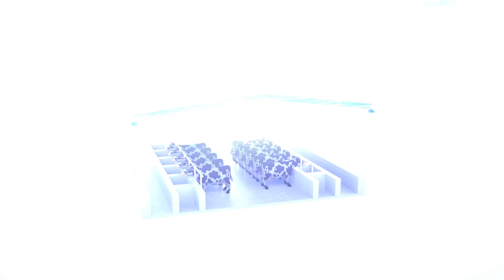(대농)축사 측창개폐기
대농의 축사 측창에 사용되는 천막재질의 방풍막 개폐기 제품의 3D모델링 영상입니다.

- 자사의 개폐기 제품은 동력피복개폐기, 수평권취형 개폐기, 유압개폐기, 커튼개폐기, 축사측창개폐기 등 다양한 사용 목적에 적합한 제품들로 구성되어 있습니다.

- 자사 제품은 220V 교류 전원을 사용하며 중량이 큰 권취재의 개폐에 적합한 제품입니다.